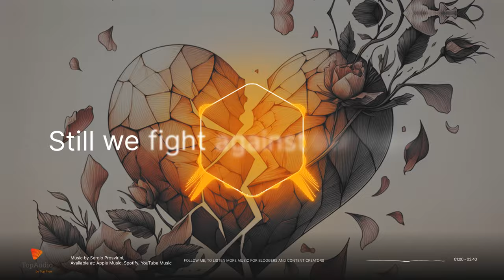Sergio Prosvirini - Broken Love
Here are some simple rules for using my music in your videos (on YouTube):

✔️ Leave a comment under this video.
✔️ Include a link to this track in the description of your video.

☕️ If you want to say thanks, you can buy me a 'Cup of Coffee':

Lyrics:

Fading pictures on the wall
Shadows dancing in the hall
Empty echoes from our past
Holding on but it won't last

Tears are falling like the rain
Hearts in pieces from this pain
Every moment feels so rough
Holding on to broken love

Broken dreams and shattered trust
Holding on because we must
Through the darkness, through the tears
Still we fight against our fears

Memories are all we keep
In the silence when we sleep
Every night hollow cold
Holding on to what you fall

Hopes that flicker in the night
Fade us on the out of sight
Desperate whispers speaking out

Will we find a way to heal
Or does this heartache seal the deal
In the ashes rise above